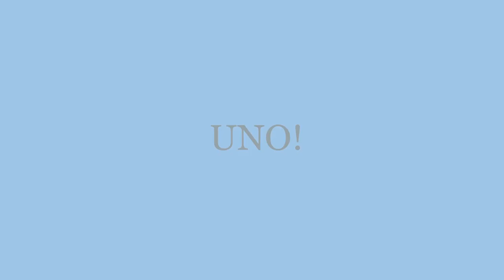Dylan's New Favourite Bot is a Pain in My A*** - UNO (HARD RAGE)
The two bots in this UNO game are so annoying, however Dylan become fond of the one called PUDDING so much so he says it name repeatedly